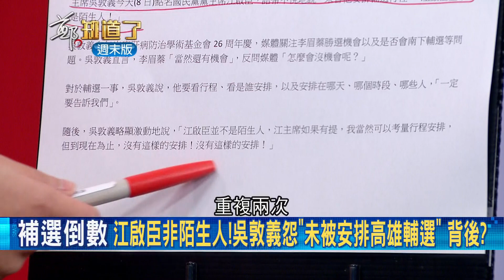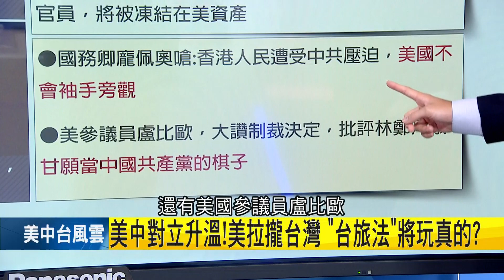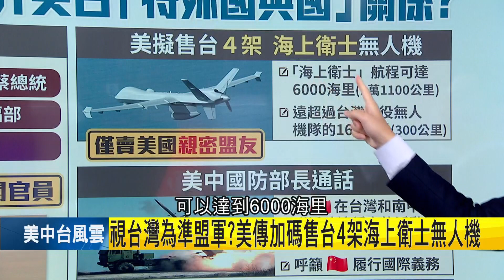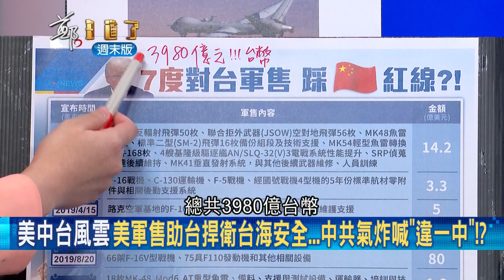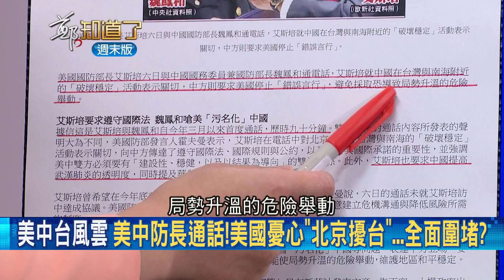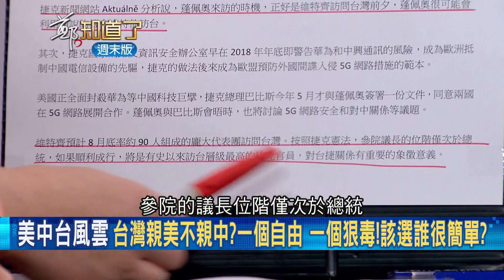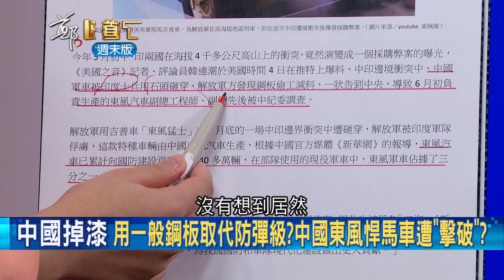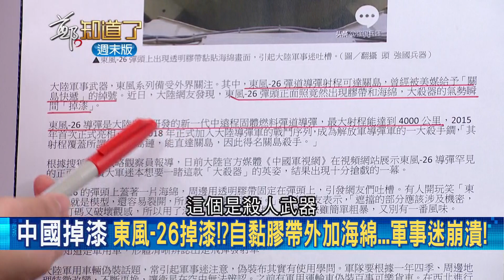川普終於開鍘！美封殺11中港官員更禁美企與TikTok.騰訊有瓜葛 范世平曝從"這國"下手才能重擊北京│王偊菁 主持│【鄭知道了PART2】20200808│三立iNEWS